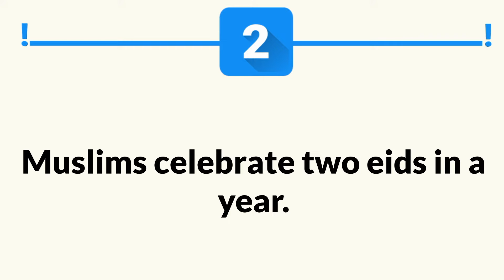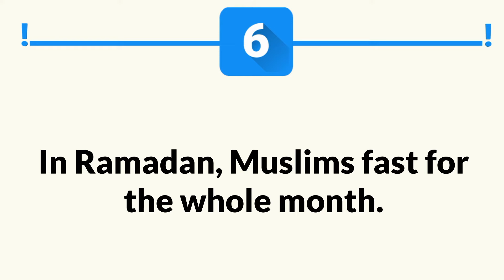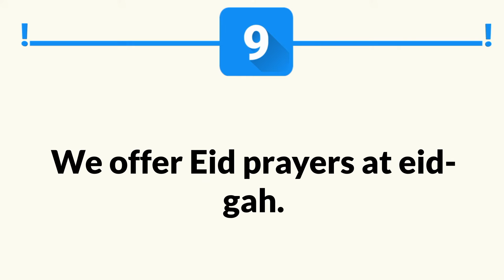Eid Essay 10 Lines || Eid Essay in English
In this video, you will learn Eid Essay in English.

🎦 VIDEO TOPICS 🎦
🔷 Eid Essay in English
🔷 Eid Essay 10 Lines
🔷 Short Essay on Eid

Urdu English Master is an educational channel. This channel covers different topics like Essay Writing, Story Writing, Letter Writing, Application Writing, Dialogue Writing and Vocabulary Videos.